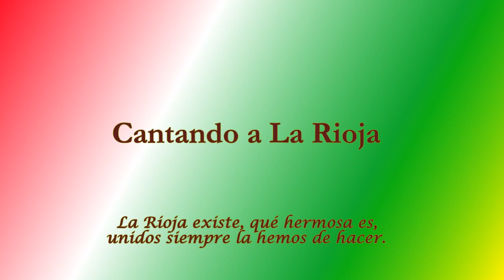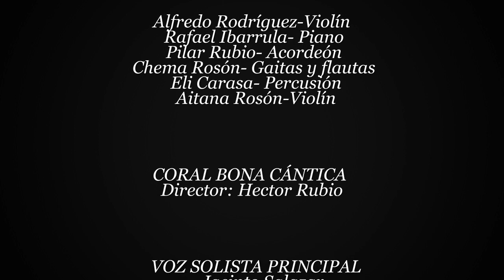Cantando a La Rioja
Extracto del concierto "Cantando a La Rioja" interpretado por Jacinto Salazar, Illo-Gronio y la Coral Bona Cántica. Dirección de Rafael Ibarrula